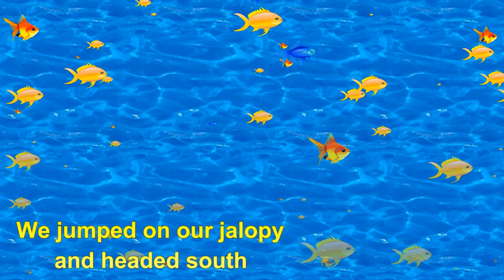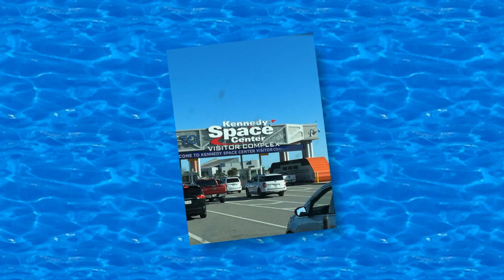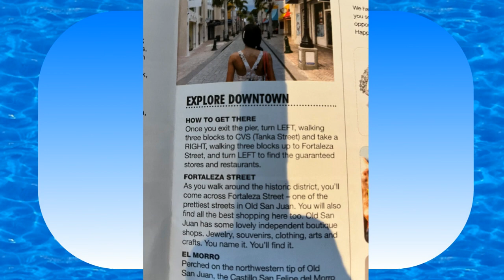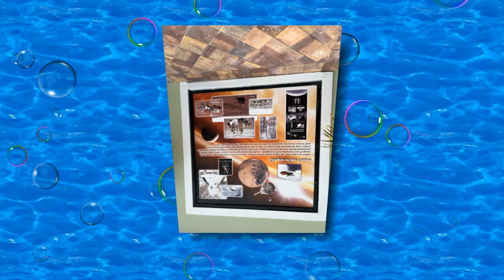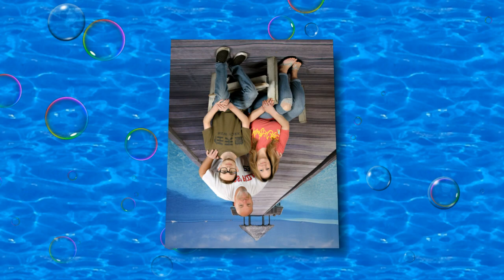Mardi Gras Cruise Oct 2023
Travelogue for a client of Cruise Planners of Florida